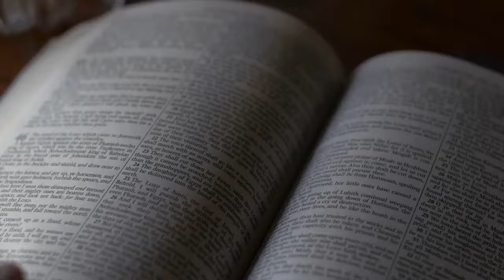Top 10 Best Luxury Hotels in Jerusalem, Israel!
Click the link to find everything you need to book your vacation all in one place!

In this video we are giving you the best hotels to visit in Jerusalem, Israel.
Our ranking is based on costumer reviews and price.
Enjoy the video, we hope we can help you to make the best decision.